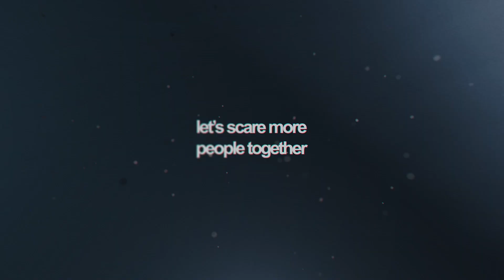Killer Video: A Spotlight Of FearWorm Creative | 2022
Great creative is 50% of the success of your overall marketing strategy. This video is meant to highlight a very small section of video projects Team FearWorm worked on in 2022.

Special Thanks To:
Blind 7 Photography
Slashed Visuals
Fear Factory SLC
Brighton Asylum
Midnight Terror Haunted House
Aura Haunted House
Evil Intentions Haunted House
Hatch & Kraven's Slaughterplex